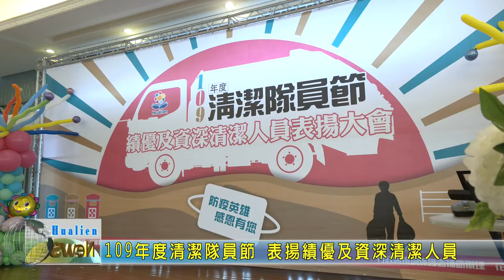20201014 01 109年度清潔隊員節 表揚績優及資深清潔人員